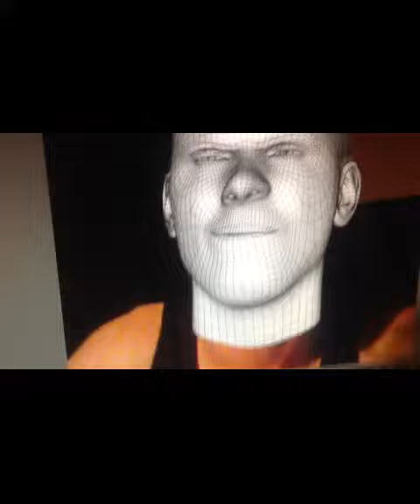Faceshift Example 3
Mein Schädel in einem FaceShift Projekt... Test mit Musik